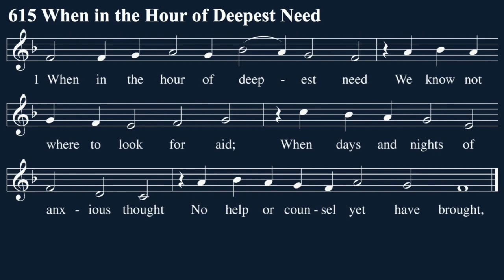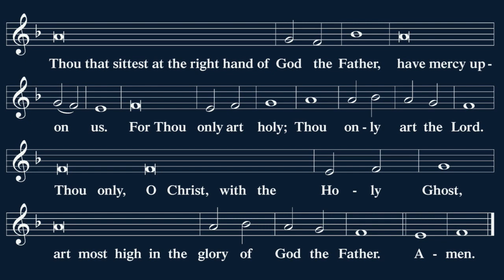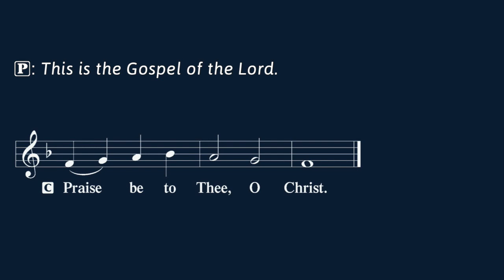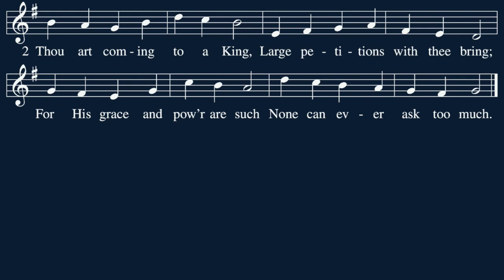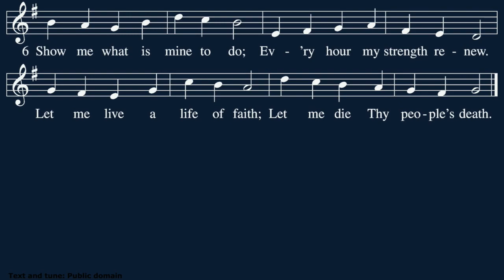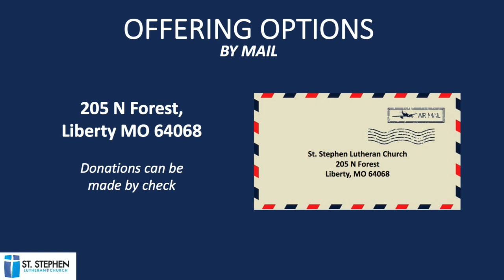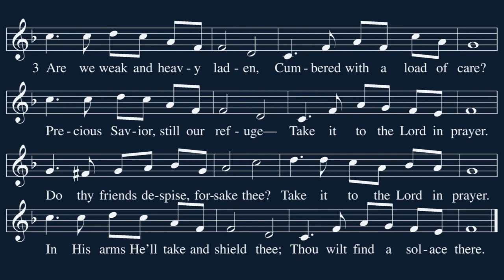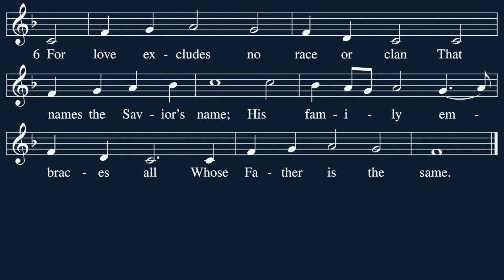Traditional Service for August 16